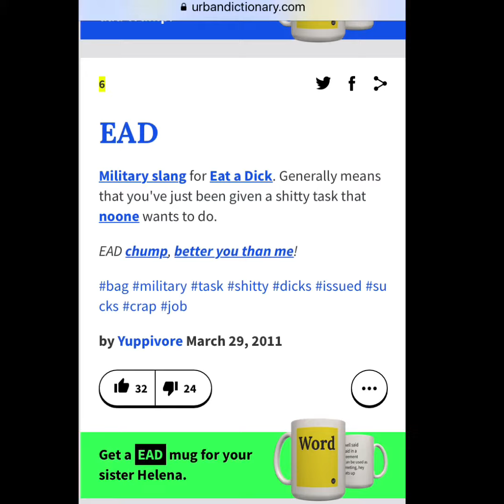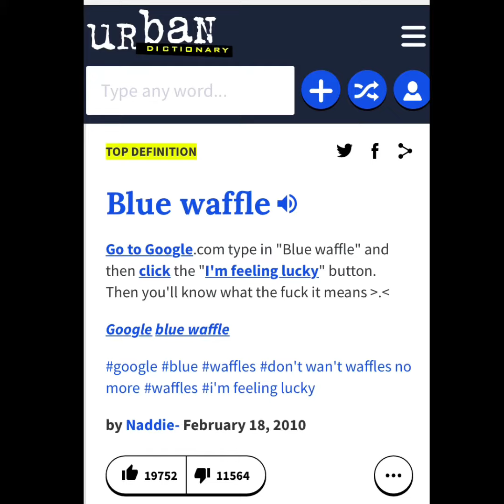DJBIGBOSS WEEK 9 COLLEGE FOOTBALL FREE PICKS AND COMEDY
Dj Bigboss does his weekly comedy video which includes 2 picks for week 9 Notre Dame vs Navy San Jose St vs UNLV. Check it out!